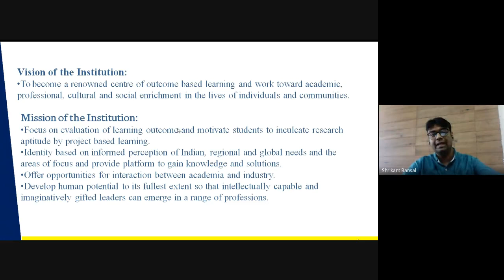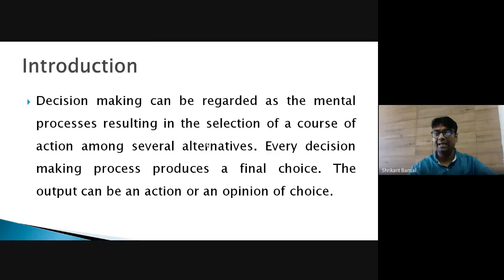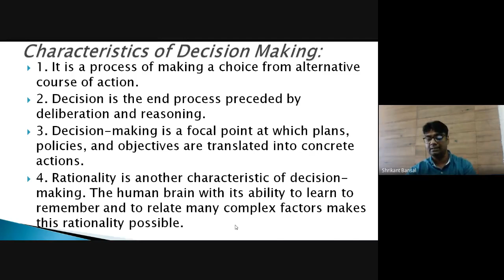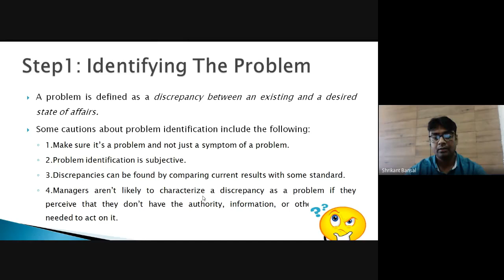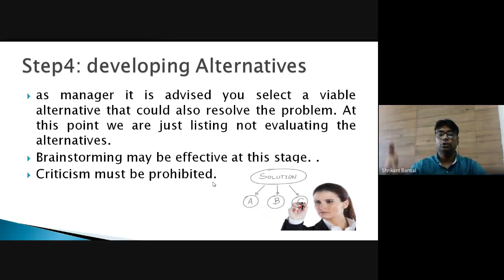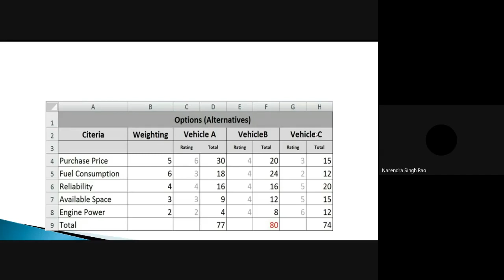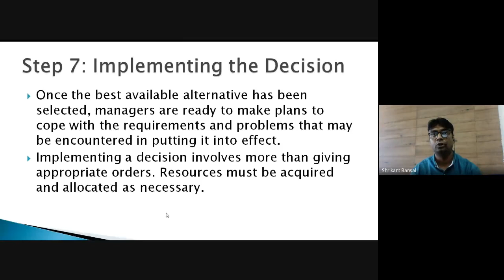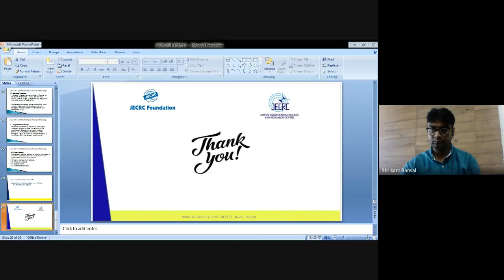POM |Decision Making| 5 Sem | RTU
Department of Mechanical Engineering, JECRC, Jaipur